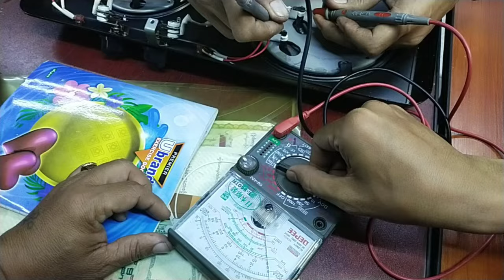ဒယ်နီအိုး နှင့် ပုံစံတူသော မီးဖိုပြင်ဆင်ခြင်း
အိမ်သုံးလျှပ်စစ်ပစ္စည်းပြင်ဆင်ခြင်း သင်တန်းသင်ကြားနေချိန်အတွင်း
Customer တဦးမှနေ၍ သူ့ မီးဖိုကို ပြင်ဆင်ပေးရန် လာရောက်အပ်နှံသဖြင့် သင်တန်းသင်ကြားနေချိန်အတွင်း တခါတည်း ပြင်ဆင်ခြင်းကို သင်ကြားပေးခဲ့ပါသည် ။

Instructor - ရဲကျော်သူ ( ကိုရှည်ကြီး )

လျှပ်စစ်ကျောင်းသား
Vocational Institute

အသေးစိတ် သိလိုပါက
( ရုံးချိန်အတွင်း 9 AM - 5 PM )
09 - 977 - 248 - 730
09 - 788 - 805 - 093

ES Institute Production Service Center
အမှတ် ( ၁၁၅ / ၁၂၁ ) ၊ ဒုတိယထပ် ၊ ( ၁ ) ရပ်ကွက် ၊ အနော်ရထာလမ်းမပေါ် နှင့် လမ်း ( ၅၀ ) ဒေါင့် ၊ ပုဇွန်တောင်မြိုနယ် ၊ ရန်ကုန်မြို ။ ။